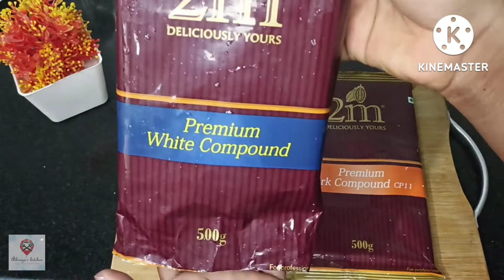Homemade Chocolate | White asorted Chocolate | ಹೋಮ್ ಮೇಡ್ ಚಾಕಲೇಟ್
This is a detailed video about how to make homemade chocolates in Kannada. Homemade White assorted Chocolates can be easily made within few minutes and can be stored upto few weeks in an air tight container in refrigerator.